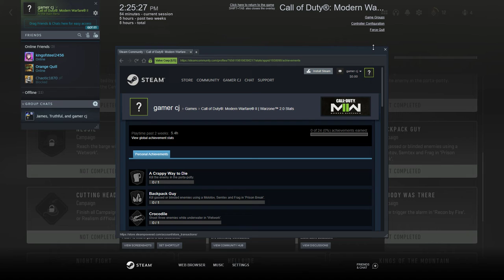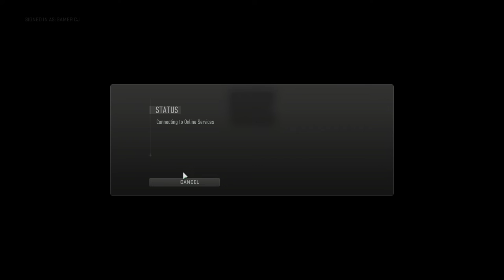Call of Duty warzone 2.0 dmz long game no commentary